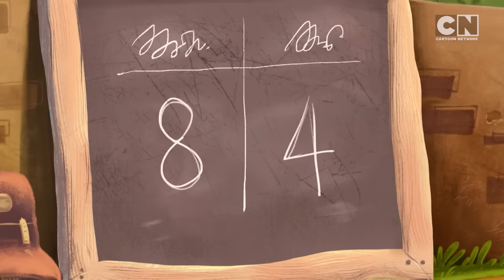Lamput Presents: Sports Day (Ep. 102) | Cartoon Network Asia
In this episode of Lamput Presents, Lamput & the Docs go to watch a football match where they find themselves on the pitch, up against a strong opponent. Afterwards, the Docs play basketball - and a certain orange blob takes pity on them.